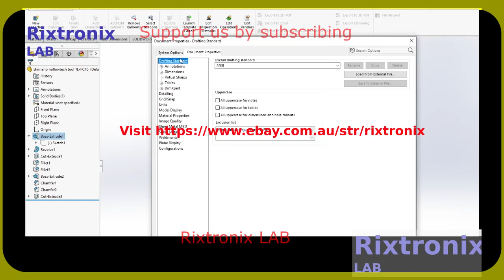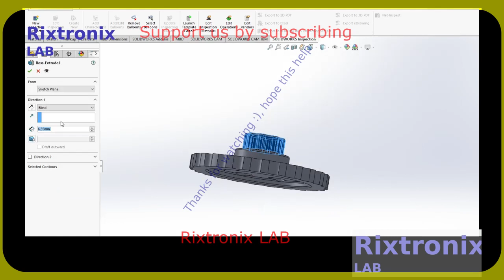Solidworks Tools Options Document Properties Units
if (select1 == "Sundanese")
                label19.Text = "Yakobus 3:7-8";
                label20.Text = "7 Sagala rupa sasatoan, manuk, reptil, jeung sasatoan laut, geus dipikanyaah ku manusa,";
                label21.Text = "8 Tapi moal aya manusa anu bisa ngalilindeuk létah. Ieu téh jahat melang, pinuh ku racun nu ngabunuh.";

SN74HC165 DIP16 5Pcs
16 Melody Bell Kit Module 1Pc
BF494 HF FM FREQUENCY TRANSISTOR TO-92 5Pcs
Safety-Correction Capacitor Yellow 1 nF 5Pcs

74LS247 DIP16 5Pcs

7809 9V Regulator 5Pcs

Arm warmer UV Protector for Cycling jogging golfing etc 1Pair

Black Chainring 42T BCD 130mm 5 holes 1Pc

6800uF 100V 41x24 1Pc

74LS164 8 Bit paralled out serial shift registers DIP 14 2Pcs

High Voltage Capacitor 68uF 400V 2Pcs Green

USB Female connector to DC adaptor 5.5x2.1mm 1Pc

2SC828 TO-92 NPN Transistor 5Pcs

6800uF 16V Capacitor 2Pcs